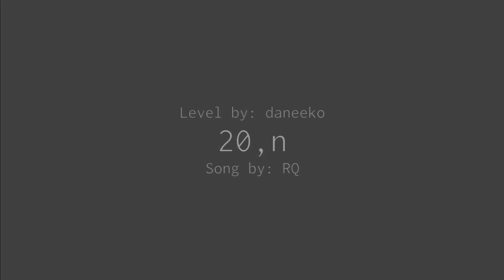PA Boss Monday - 20, N by RQ - Daneeko - Ep 4 - Project Arrhythmia custom Boss Review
Welcome to a new  Project Arrhythmia boss battle review.
song is 20, N by RQ
Level by Daneeko
this is EP4 of my review series.